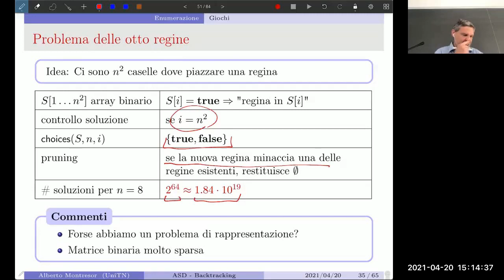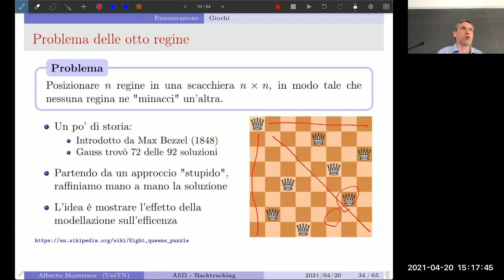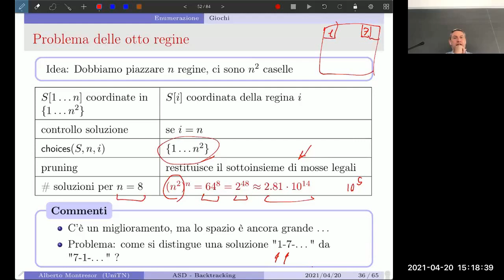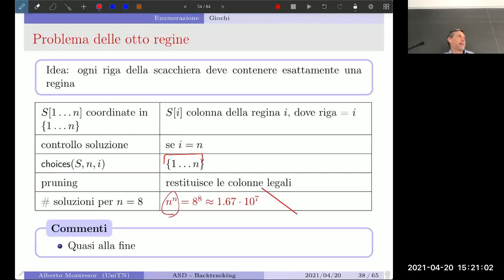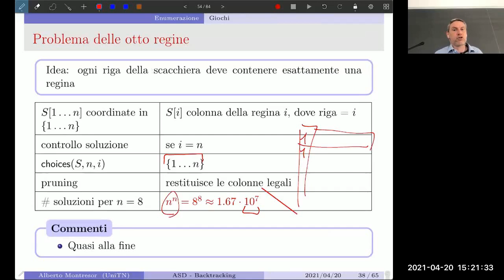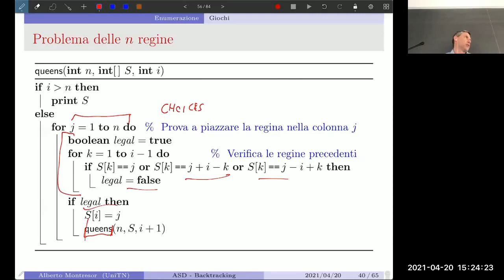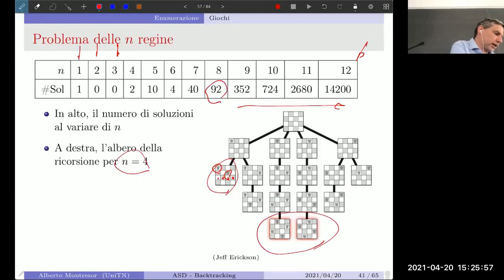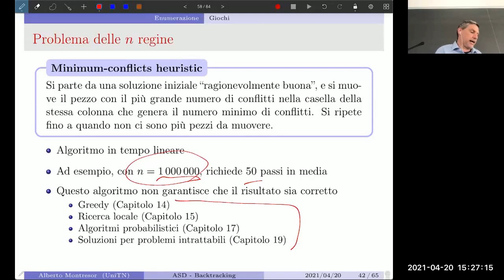16 - Backtracking - Problema delle n regine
20/04/2021 - Parte 6

Applicazione dello schema generale di backtracking al problema delle n regine.